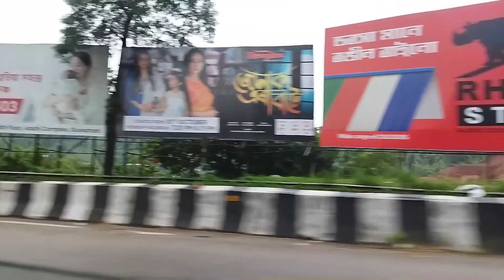Guwahati to Shillong।। Road trip।। Guwahati to Shillong by road।। History of khasi hills।।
We, BONG TRAVELLER have reached to Shillong from Guwahati by taxi. You can get the whole journey to Shillong from guwahati. Full view of khasi hills and the historic journey of Shillong by taxi. It is an amazing road trip experience and exploration. This durga puja season is the most suitable moment to explore Shillong and all over meghalaya. Meghayala is a place of clean and humbleness. Locals are so humble and helping towards tourist that I have experienced. So don't wait just pack your bags and go spent a night in Shillong।।
NCS music (release)
Jim to set
Facading NCS(release)

                       Thanks